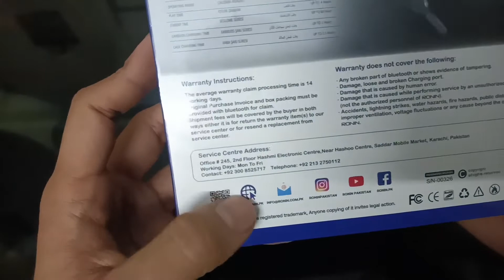Ronin R-860 R860 TWS Stylo Pods Wireless Earphone Wireless Ear Buds GAMING FOR PUGB 5.1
Rs. 3500 Daraz.pk
Rs 3200 Whatsapp Only For Karachi